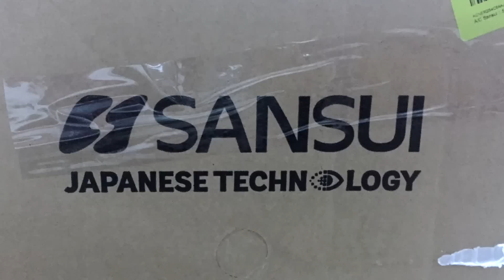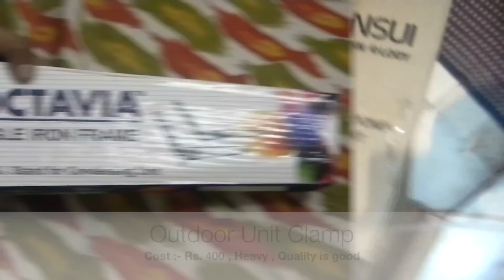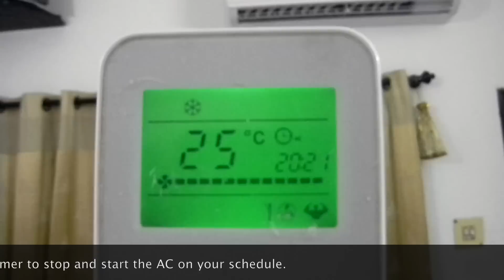Subscribe - [Unboxing] | Sansui 1.5 Ton 5 Star SSZ55 Split AC | Review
Amazon Split AC :-

1. Carrier 1.5 Ton 3 Star Inverter Split AC (Copper,ESTER Dxi, 4-in-1 Flexicool Inverter, 2022 Model,R32,White)
2. LG 1.5 Ton 5 Star AI DUAL Inverter Split AC (Copper, Super Convertible 6-in-1 Cooling, HD Filter with Anti-Virus Protection, 2022 Model, PS-Q19YNZE, White)
3. LG 1.5 Ton 3 Star Hot & Cold DUAL Inverter Split AC (Copper, Super Convertible 5-in-1 Cooling, 4 Way Swing & Anti Allergic Filter, 2022 Model, PS-H19VNXF, White)
4. Blue Star 1.5 Ton 3 Star Inverter Split AC (Copper, Convertible 4-in-1 Cooling Mode, 2022 Model, IA318FNU, White)
5. AmazonBasics 1 Ton 3 Star Split AC (White, Copper, Anti corrosion coating)
6. Daikin 1.5 Ton 5 Star Inverter Split AC (Copper, PM 2.5 Filter, 2022 Model, MTKM50U, White)

i have bought it from Flipkart, Shipment was speedy and without any breakage. I did installation from local guy who charges 1000 + 400 for clamp + 500 for 32amp mcb switch total installation cost 2000/-  Installation was done properly by local guy.

AC Cost + Installation cost
23000 + 2000 = 25,000/-

Pros:-

1. 5 Star AC at 3 Star rates or 1.5 ton ac at 1 ton price
2. This Model is same at Videocon  VSD55-WV1-MDA which i bough earlier.
3. Cooling is up to mark.
4. All features included. Timer , turbo , Led , Auto Clean etc
5. Noise level is medium but not disturbing at all. At low fan it is bearly noticeable.

Cons:-
1. Horizontal Swing is not automatic with remote... We have to do it manually
2. Product quality is 4/5 compared to some well known brands.

For someone who has basic need of Air conditioner and want to save some money this is perfect choice. who use 2 to 4 hours a day... i recommend this product who ever wants to buy.. Please do to AC installation wisely to make cooling efficient and extant product life.
Hope my above review help you in choosing your Air Conditioner Happy Shopping